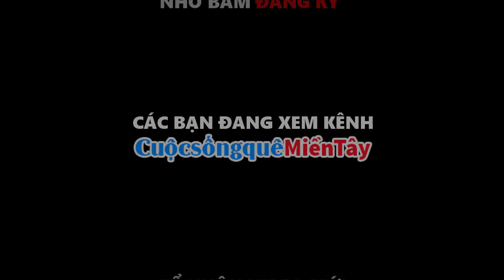Lâu lắm rồi mới ăn cơm gia đình, món cá lóc kho tương chấm rau lang | CSQMT 29/9/2019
Cuộc Sống Quê Miền Tây  xin giới thiệu video Lâu lắm rồi mới ăn cơm gia đình, món cá lóc kho tương chấm rau lang
Số phone : Em trai Thiện là Trần Quốc Vương 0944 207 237